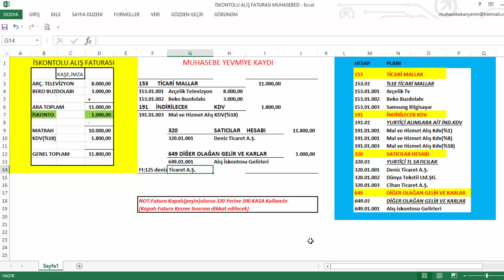İskontolu Alış Faturasının muhasebesi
İSKONTOLU ALIŞ FATURASININ MUHASEBESİ
Muhasebe Kariyerinin Anahtarı Bu Kanalda!

Muhasebeyi En Kolay Öğrenmenin Anahtarı Muhasebe Kariyerim Kanalında!

İş Hayatına Göre Uygulamalı Muhasebe Eğitimi Bu Kanalda.